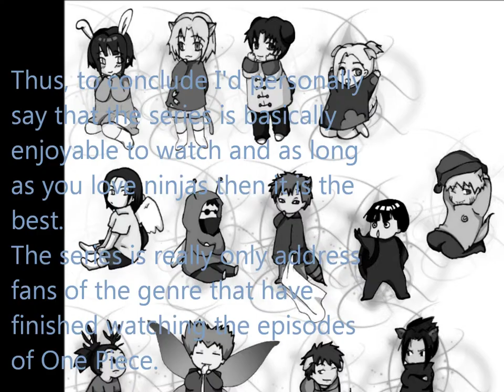watch naruto episodes